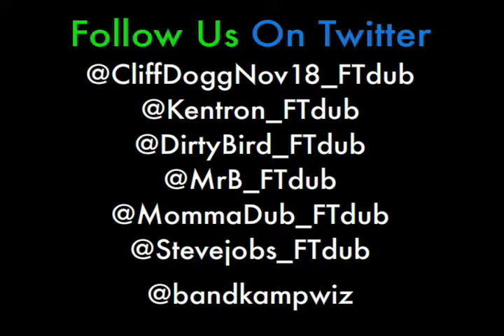June 18th Cliff Dogg The Album The Cartoon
Cliff Dogg and the team link up with Bandkamp Music after Cliff Dogg talks shit to Steve Jobs and objects to signing autographs at the World Science Festival. No longer riding the Teslala or Osprey V-22, they walk into an FTDub enthusiast that does them one better. To be continued...